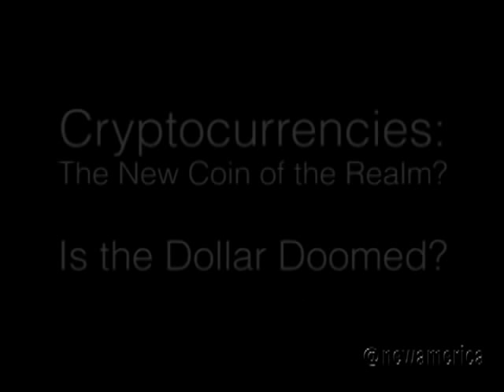Cryptocurrencies: Is the Dollar Doomed?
Cryptocurrencies: The New Coin of the Realm?
Is the Dollar Doomed?

In 2009, the mysterious and pseudonymous Satoshi Nakamoto launched Bitcoin, the world's first online cryptocurrency. Backed by no government or hard assets, the currency's value has skyrocketed and plunged repeatedly. And yet, a diverse group of entrepreneurs, businesses and would-be money launders has followed Bitcoin's trajectory avidly.  The receptivity indicates a real demand for an Internet-centric medium of exchange, without banks and without fees. Yet the rise of "criminal eBays" like the Silk Road, which allow for the anonymous purchase of illegal items with the cryptocurrency, have also brought the digital cash to the attention of government authorities. Beyond monitoring illicit activity, should regulators have a role in this new financial system? Could Bitcoin-or another cryptocurrency-become a universal alternative currency? Will we ever be able to use a cryptocurrency at our local bodega?

Participants
Miles Kimball
Professor of Economics, University of Michigan

Justin Wolfers
Senior Fellow, Brookings
Professor of economics and public policy, University of Michigan

Moderator:
Matt Yglesias
Business and Economics Correspondent, Slate